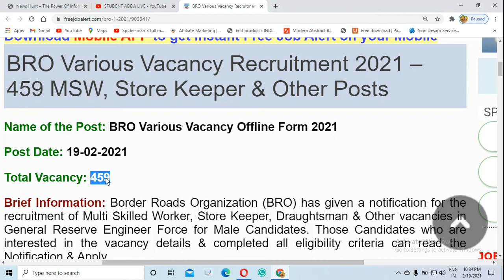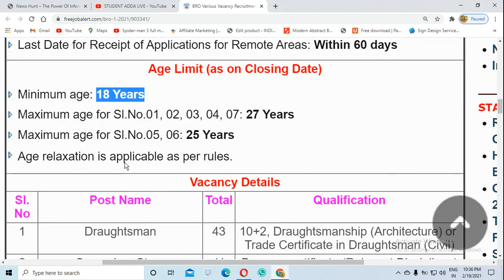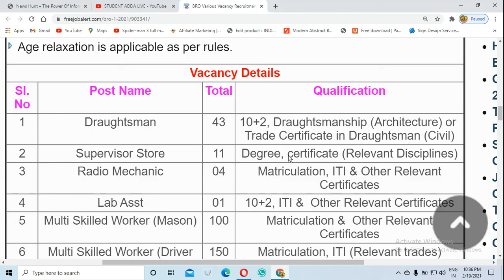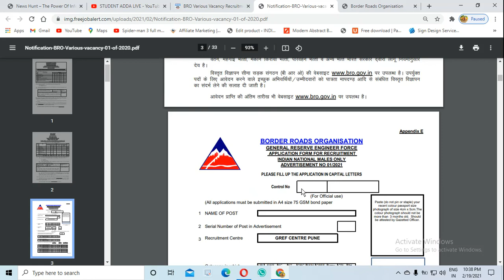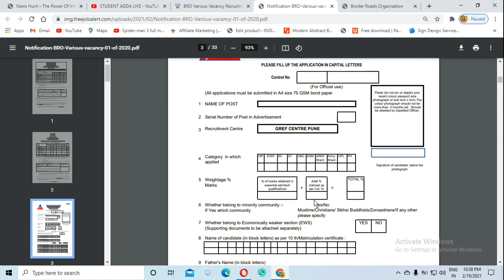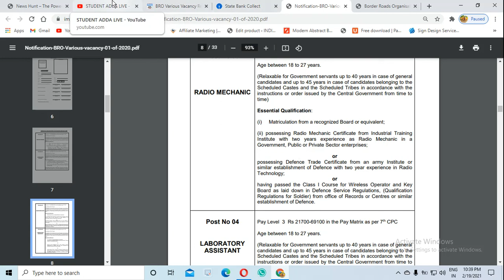BRO Recruitment 2021 | BRO MSW Vacancy 2021 | BRO Notification | आवेदन offline कैसे करे | 459 Post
Hello ! Students
This vacancy related